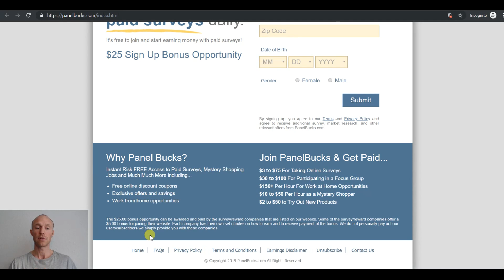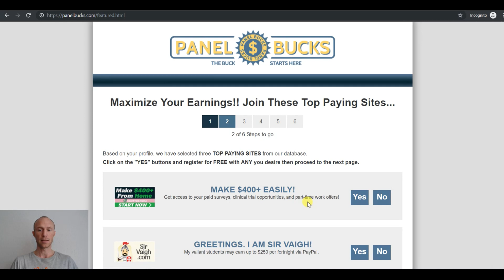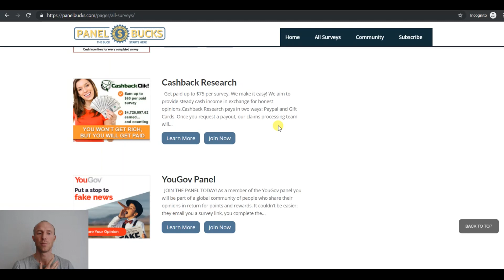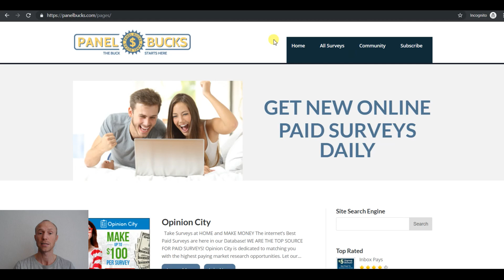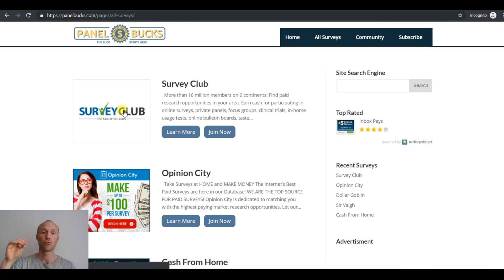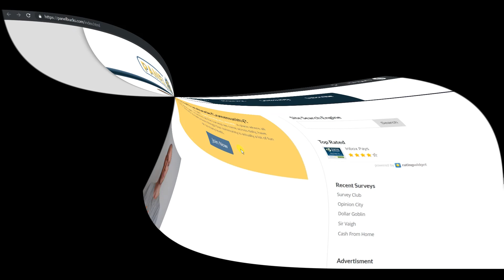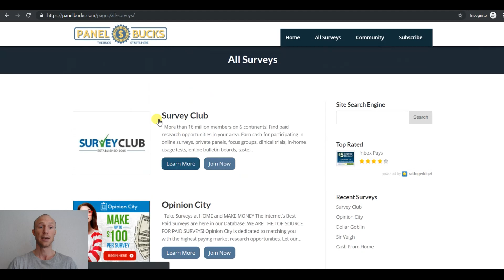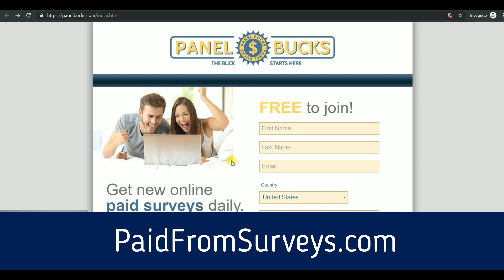Panel Bucks Review (Learn The Surprising Truth)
This Panel Bucks review will show you what you really get. It is not what you might expect. Full details

Panel Bucks looks like a site where you can earn to take paid surveys, but after you join this is not really what you get.

In this review and tutorial, I will give you an inside look so you can see what you really get.

In fact, all you get is access to a list with a few other sites you can go and join and many promotional offers. But many of the sites it recommends to you are just other survey aggregators that also just give you a list of other sites you can join.

So if expect to be able to start earning by taking surveys right away after joining Panel Bucks, you will likely be disappointed. You cannot earn by taking surveys directly on Panel Bucks.

In addition to this, you need to be aware that the $25 joining bonus opportunity they advertise on their site is actually not paid by them.

It just refers to the potential bonus you can get if you end up joining several other sites and earning joining bonuses on those.

Overall, it can give you a small list of some actual survey sites you can join. But it is difficult to see which sites are actually worth it if you are not used to taking paid surveys.

In my opinion, it is therefore not a site that gives good opportunities and there are many other sites that are a better use of time.

You can check out the best survey sites that actually makes it possible for you to earn directly on the sites